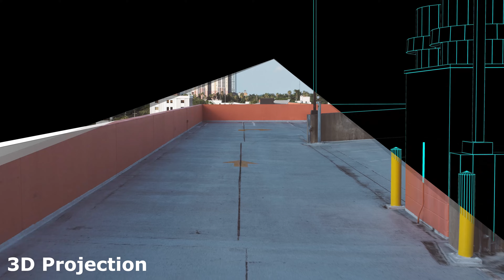IMAGE 3D PROJECTION | COMPOSITING 2023 | BREAKDOWN | NUKE